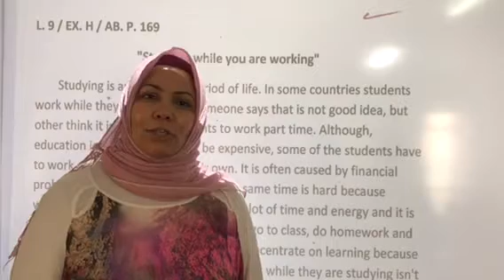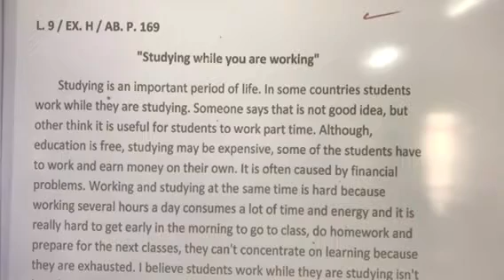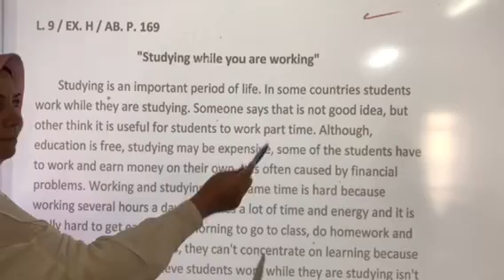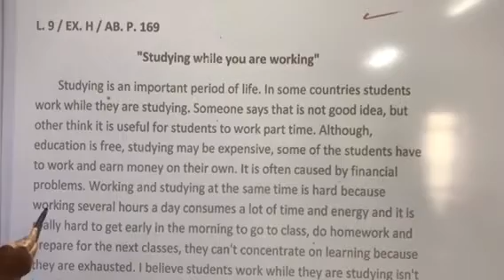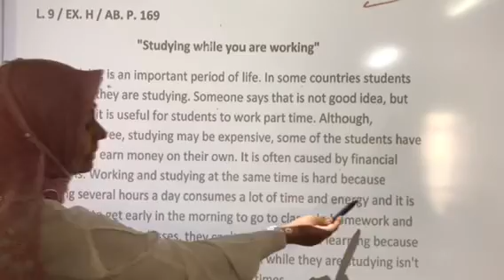اللغه الانكليزيه /السادس الاعدادي/U 7 الانشاء/الست نادية محسن